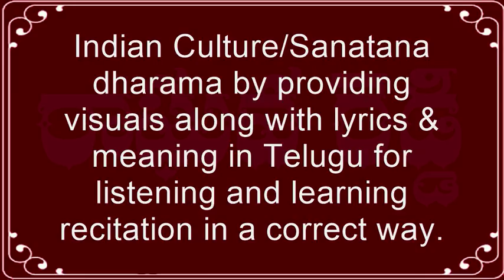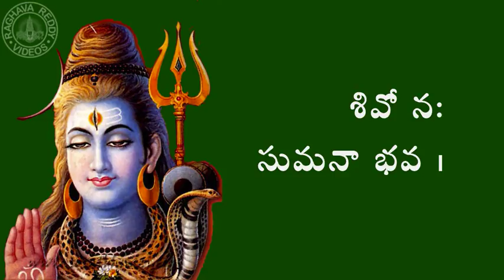RUDRA PRASNA ANUVAKAM 10 FOR LEARNERS WITH TELUGU LYRICS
Acknowledgements to :
Radio Sai Global Harmony - The Voice of Pure Love Sri Sathya Sai Baba and
(Audio) : Anonymous